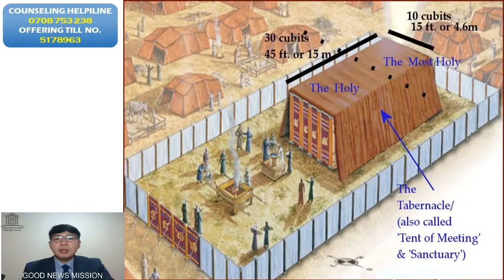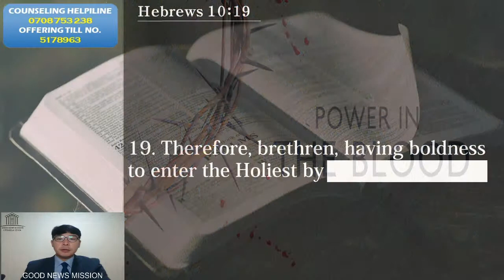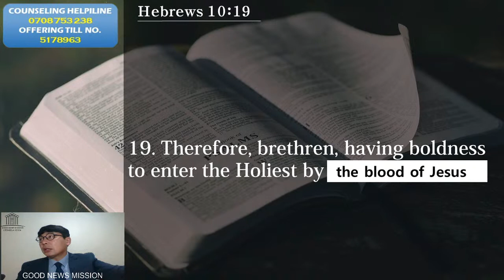Having boldness to enter the Holiest by the blood of Jesus